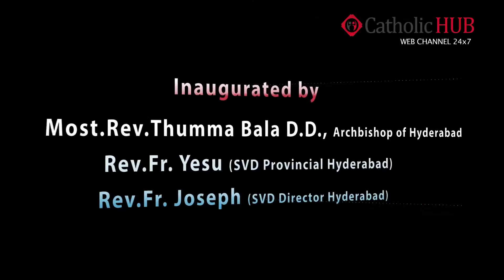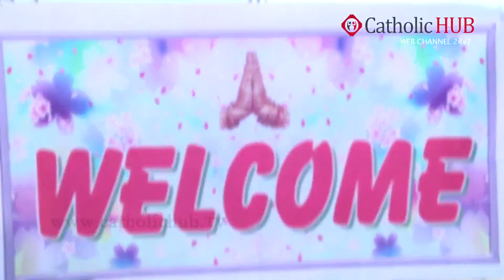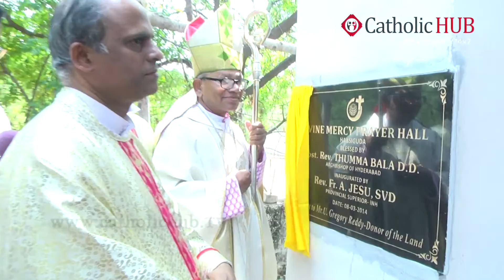Inauguration Of Divine Mercy Center Hubsiguda Prayer Hall (08-03-2014) Part-1 HD